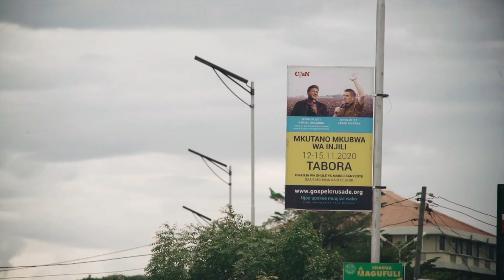Tabora for Jesus!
Tabora, Tanzania will be shaken by the power of God! Evangelist Jared Horton takes you behind the scenes, and will be preaching alongside me over the next few days. Three Gospel Crusades begin today through Sunday, and two more next week!